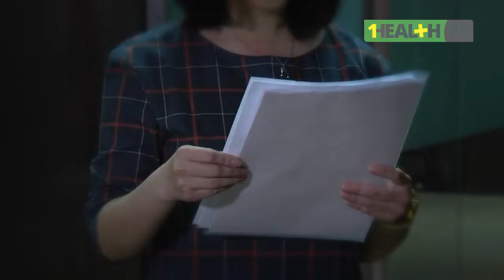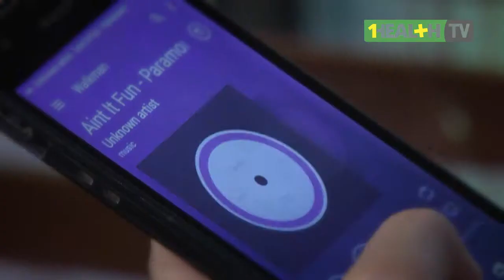Meningkatkan Kesehatan Tubuh Dalam Waktu Singkat